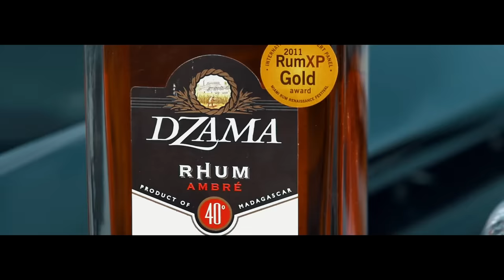Mega M - Ja Som Mega ft. P.A.T (prod. Prince Marock)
Produkcia : Prince Marock
Mix Master : Maiky Beatz
Video : Imagine Production

MegaM

P.A.T.